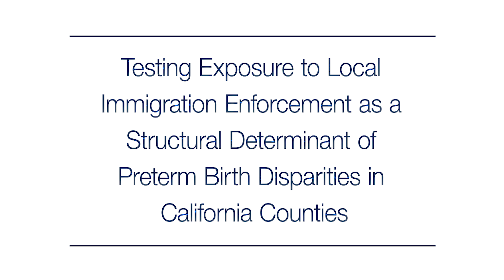Testing Exposure to Immigration Enforcement as a Determinant of Preterm Birth in California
Jackie Torres speaks about her work with the California Preterm Birth Initiative.